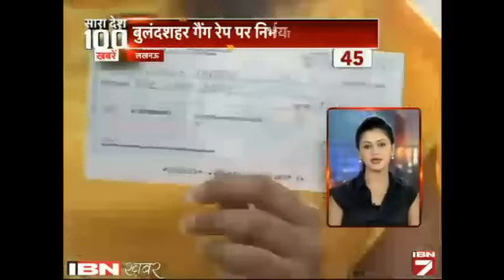Sara Desh 100 News: 6 August Ki Sabhi Choti-Badi News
आईबीएन7 के खास बुलेटिन शो 'सारा देश 100 खबरें' में देश, दुनिया, खेल, आर्थिक और मनोरंजन जगत की 100 खबरें एक ही जगह देखिए। वीडियो देखें।